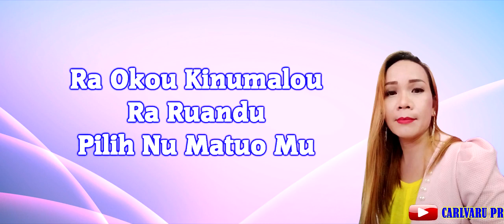LAGU MURUT - PINATIVUSU - TANIAH KATALANGAN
Rimbai Nu Murut Nakavahu 2019
COPYRIGHT BY CARLVARU PRODUCTIONS

Kaansayan Angkiningoh...